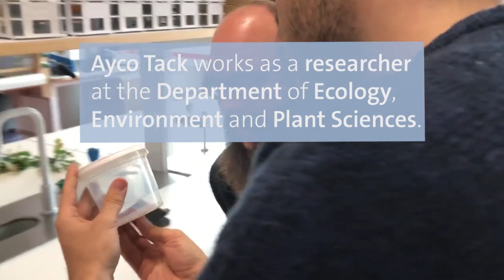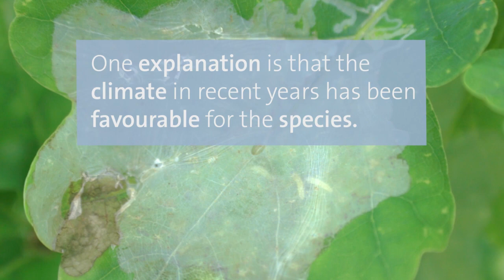Why have all the oak leaves turned brown?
Have you wondered why the leaves on most of the oaks in Stockholm have all gone brown this year? Researcher Ayco Tack explains why